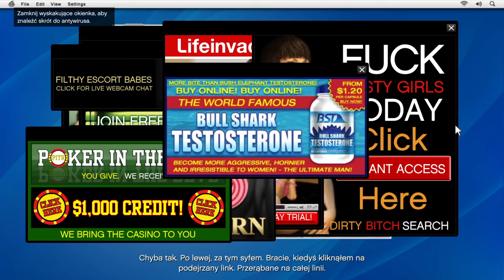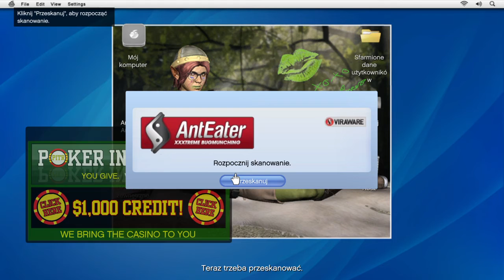Grand Theft Auto V_20141123150053